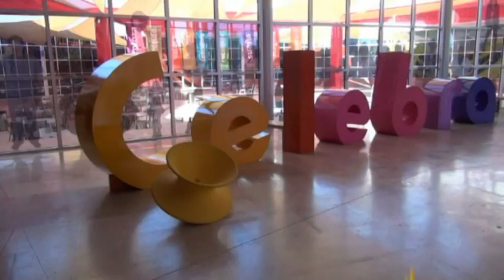Rodanoticias "Telarañas" Isaac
Reportero Isaac
Exhibición Telarañas
Entrono Natural